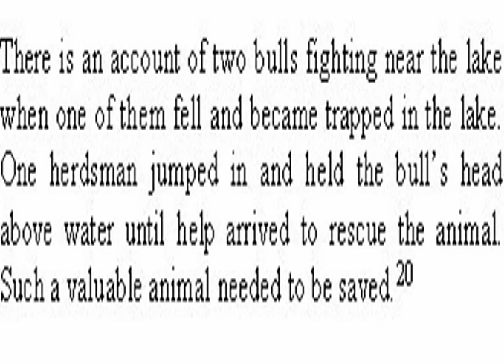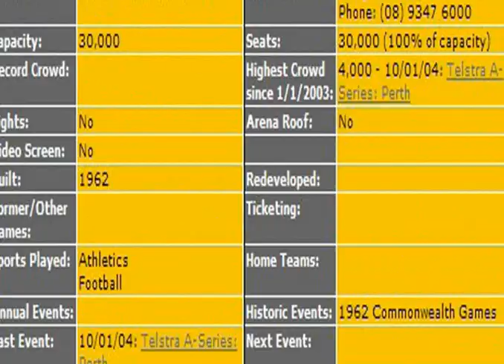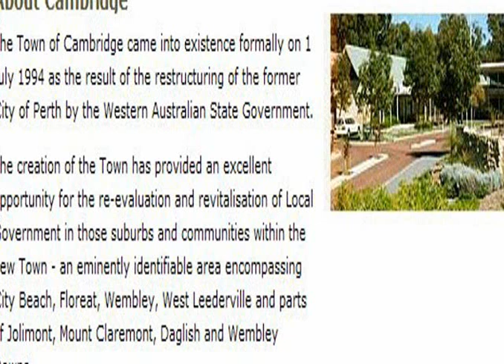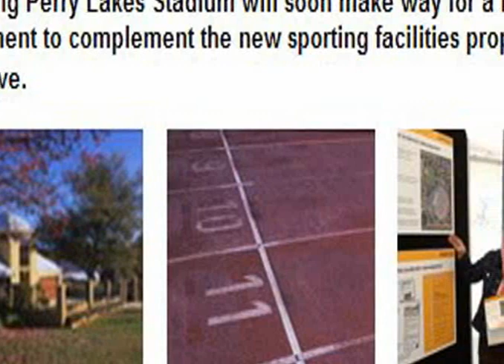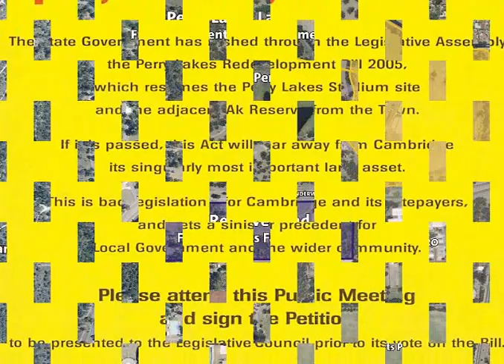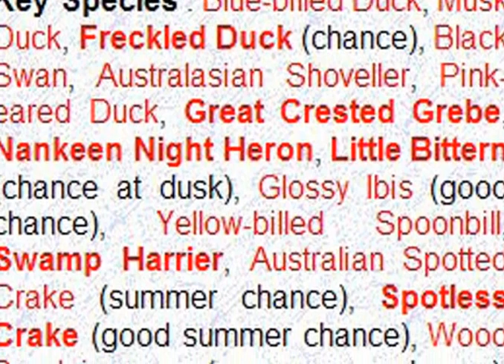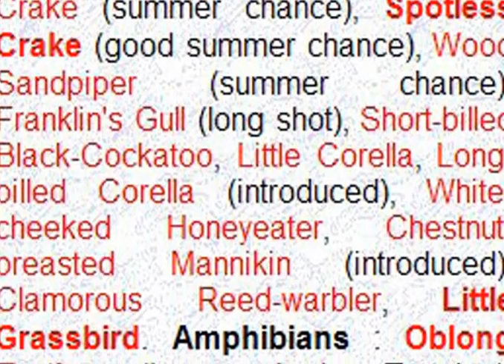PERRY LAKES NATURE RESERVE PERTH WESTERN AUSTRALIA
Perry Lakes consist of two lakes; the West Lake which is a semi permanent water body and the East Lake, which is usually a year round fresh water lake.  These are surrounded by walking trails and a maze of access roads and form 12.6 hectares of the 80 hectare site.  The reserve is at 6m AHD (Australian Height Datum) and the East Lake is 1.5 metres deep when full.  Camel Lake is also a part of the lakes system, though it is located in the Bold Park Reserve and is accessible through bushland via walking trails. Perry Lakes Reserve is one of the few remaining wetlands in Perth where urban development has not been allowed to encroach for some years.
PERRY LAKES STADIUM
AK RESERVE

DON PUGH